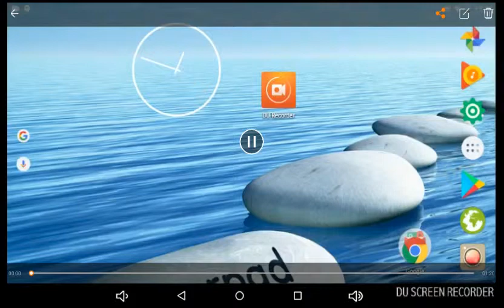19 Haziran 2018